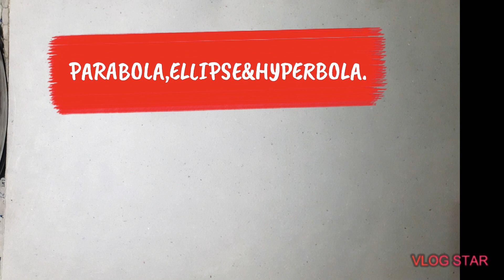COORDINATE GEOMETRY| WITH| CONIC SECTION |DAY;07| CLASS BY| AKSH SIR.|AIRFORCE;X-Y|,NAVY;AA-SSR.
COORDINATE GEOMETRY WITH CONIC SECTION PART IS THE LAST PART OF THIS TOPICS IN THE NEXT VIDEO WE WILL DISCUSSED ABOUT A NEW TOPIC,GUYS YOU CAN ASKED YOUR DOUBT ABOUT THIS CHAPTERS ON GIVEN LINKS&CONTACT NO.YOU NEED FORMULAS&WORKSHEET ALSO AVAILABLE.YOU CAN WATCH ALL PARTS IN GIVEN LINKS.IN THIS VIDEO WE WILL DISCUSSED ABOUT SOME IMPORTANT FORMULAS&QUESTIONS WITH A TRICKS AND METHOD.YOU CAN WATCH THIS VIDEO TILL END THAN YOU GET A BETTER INFORMATION.
@AKSH SIR KA GYAN.
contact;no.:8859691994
ANY OTHER DEFENCE RELATED QUERIES;
@AKSH SIR.
JAI HIND...👮‍♂️